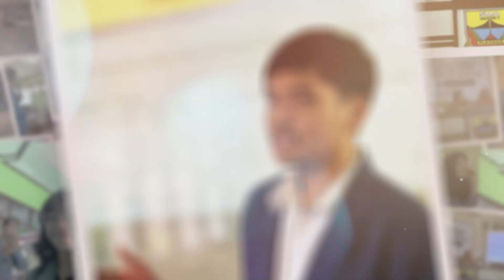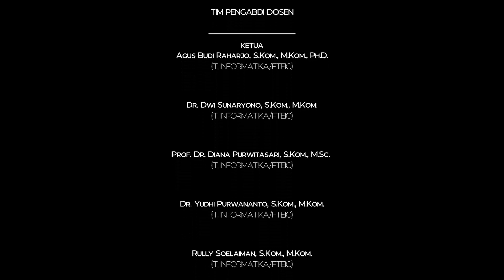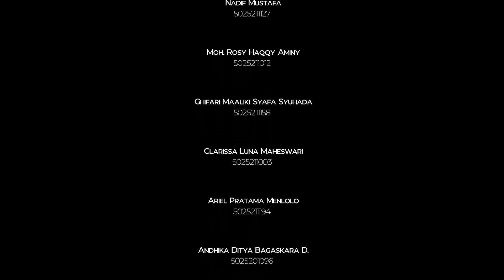Pelatihan Analisis Data dengan Python untuk Guru dan Siswa Tingkat SMA di Kabupaten Magetan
Dokumentasi kegiatan pengabdian masyarakat yang dilaksanakan oleh Lab Algoritma dan Pemrograman Departemen Teknik Informatika ITS berupa Pelatihan Analisis Data dengan Python untuk Guru dan Siswa Tingkat SMA di Kabupaten Magetan.